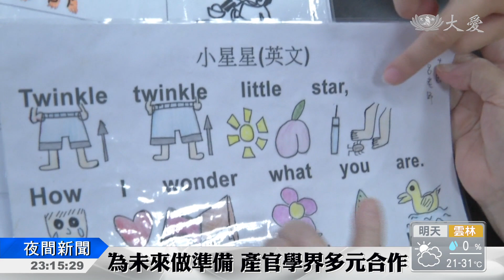高齡政策白皮書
台灣人口老化，照護資源需求大增。除了照護人才的培育，智慧科技也成了未來主流，例如智慧穿戴裝置，能即時監測長者的健康數值。還有醫學裡的大數據統計，將改變醫師對於健康和疾病的判斷基準。

邁入高齡社會的台灣，老年人口越來越多，加上少子化衝擊，讓科技照護成了最新趨勢。當大數據浪潮來襲，影響的不僅是高齡族群，就連醫師也得跟著改變。

北榮高齡醫學中心主任 陳亮恭：「醫學裡面這個大數據，生物科技可以檢測的項目這麼多，多到其實會開始影響醫師，對於疾病和健康的判斷，就會發現說，你依照這個方式做，或導入新的科技，它確實照護結果會變好，所以醫師也必須要與時俱進，跟進這些新的科技發展。」

想藉由科技發展改變醫療服務，得從人才培育做起，根據教育部統計，目前國內有46個跟老人照護相關的大學科系，培育超過八千八百位的照護人才。不過專家表示，現在恐怕不能只用單一專長，來因應高齡社會。

台大副教務長 康仕仲：「 例如說土木系的人才，他都要有概念是，什麼是高齡化的一個社會，他必須要跟不同領域的人，可能醫療的人，可能心理的人合作，可以幫助我們這個社會，一點一滴更適合，高齡化居住的環境。」

台灣預計八年後邁入超高齡社會，如何提升老人的生活品質，降低照護負擔，把資源發揮到最大效益，則是當前高齡社會的考驗。

呂思萱 張略家 台北報導